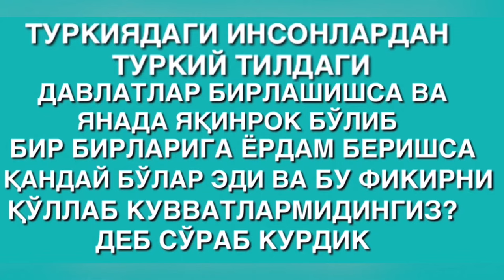Турк Кизларининг Узбекистон хакида фикирлари кандай?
Assalomalekum azizlar bu videomizda Turkiya davlatining fukoroloridan Turon birligi haqida reportaj tayyorladik,videolarning davomi uchun Kanalga OBUNA boling va Videomizga LIKE👍 Bosishni unutmang!
savol javiblar uchun instagram sahifam:
Ali_salicanov